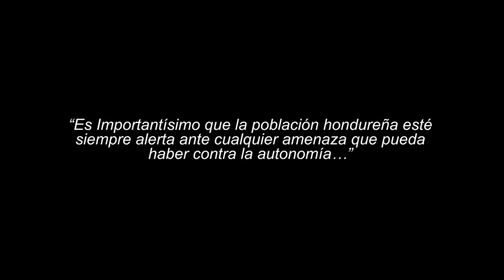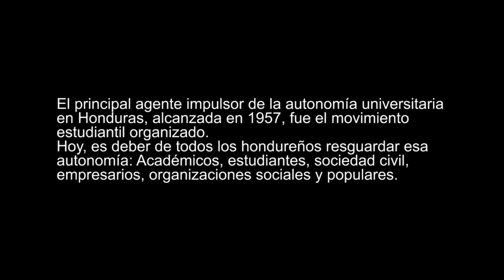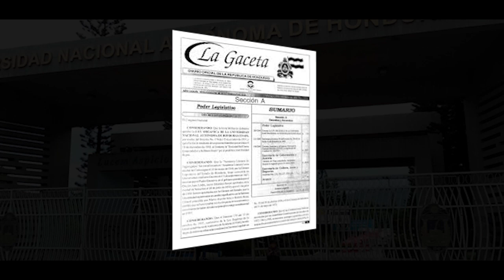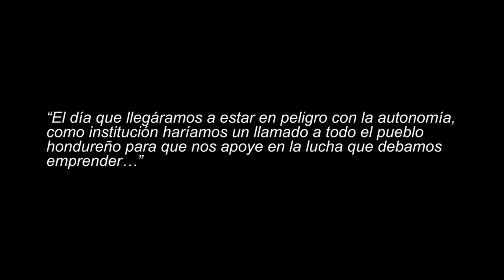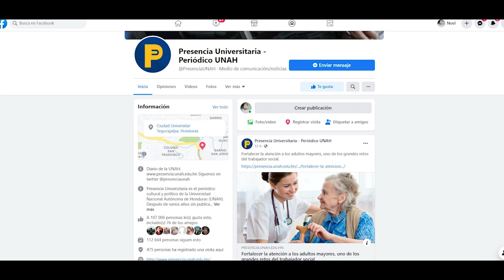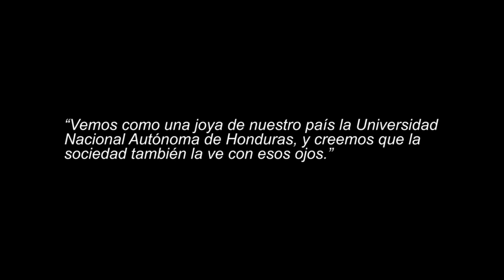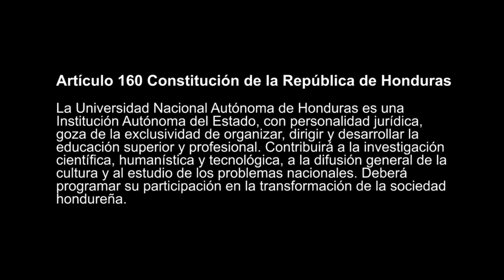UTV | UNAH: Autonomía que todos los hondureños debemos resguardar.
Resguardar la Autonomía de la UNAH, es responsabilidad de todos los hondureños ante cualquier amenaza que ponga en riego ese precepto constitucional.
Académicos, estudiantes, sociedad civil, empresarios, organizaciones sociales y populares debemos estar comprometidos y velar por esa autonomía alcanzada en 1957.